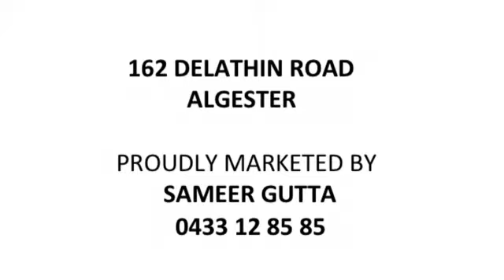162 Delathin Road, Algester, Qld 4115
Cosy, Charming & Full of Character!
Take a peek at this fantastic find that could just be the private retreat you're looking for... or the profit-making investment property every investor dreams of!

Cathedral ceilings set the tone of this 4+ bedroom gem, which oozes character and charm. The air-conditioned living and dining areas are airy and complement the purpose-built kitchen, providing a focal point for indoor family activities, whilst seamlessly extending onto the front deck for outdoor entertainment ease and relaxation.

Featuring four functional bedrooms, including an air-conditioned master bedroom privately tucked away at the back-end of the property, this home boasts an additional fifth room which could easily be enjoyed as a fifth bedroom, study, rumpus, guest bedroom, kids' playroom... the options are excitingly endless!

Positioned on a 570m2 block, within close proximity to shopping centres, schools and buses - this home will perfectly suit your family's lifestyle.

Be quick - the current owners are emphatic - this property must be sold!

Unique Features of this property include:
- Cathedral High Ceilings
- 4 Bedrooms
- Extra 5th Bedroom/ Multi-purpose room
- Air-conditioned Open Plan Living & Dining Areas
- Air-conditioned Master Bedroom, Privately-Positioned
- Open-plan Kitchen
- Separate Laundry
- Double Lock-up Carport
- Covered Front Deck
- 570m2 Block
- Close to Algester Shopping Centre
- Algester State School - 1.20 km away
- Calamvale Community College - 1.94 km away
- St Stephen's School - 1.48 km away

Step inside and be impressed... but act quickly as this one is sure to be snapped up fast